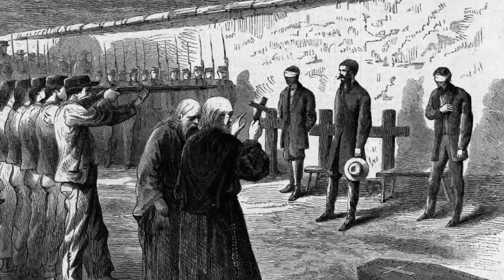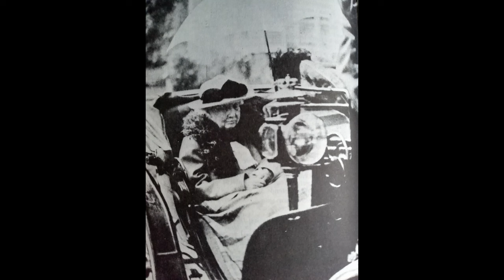Franz Joseph's Brothers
With a reign of almost 70 years Franz Joseph was not only one of the longest reigning monarchs in history he was also the longest reigning monarch of Austria. His long reign began back in 1848 after the outbreak of the Hungarian revolution and the abdication of his uncle Emperor Ferdinand. His long reign helped to shape his Empire into a dual monarchy but also to mark his impact on his territories. His death occurred in 1916 - in the midst of the first world war and two years shy of the end of the Austro-Hungarian empire. As his only son Rudolph tragically committed suicide in 1889 he was succeeded by his grand nephew Charles.